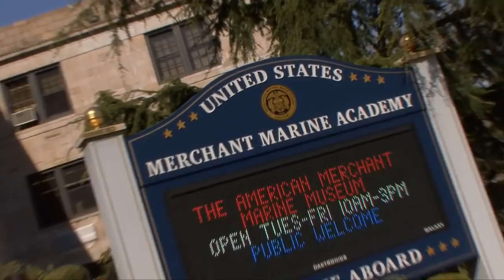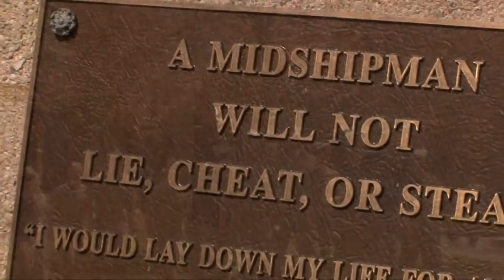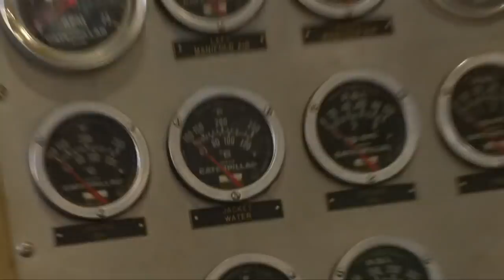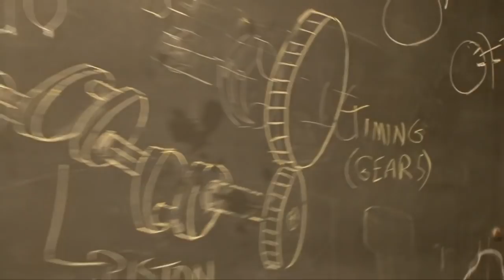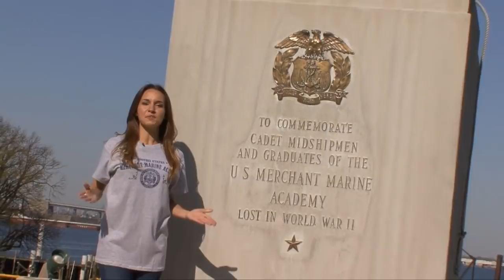Merchant Marine Academy - Video Tour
- USMMA - U.S. Merchant Marine Academy Official Campus Video Tour!

- Try your College Match Me Quiz and see which universities match you best!